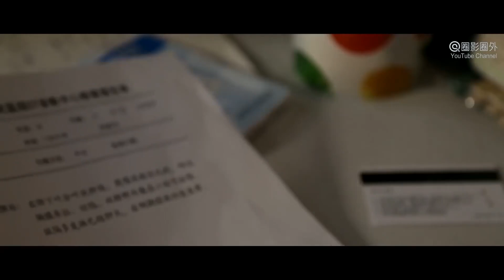Dikkat Arzusu I Birlikte Oluyor I Moxi Movie Turkish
Filmin Konusu : "Dikkat Arzusu" filmi bir aşk hikayesi hakkındadır. Sevgililer Günü gecesinde Bai Yunfei, birkaç sevgiliye çiçek dağıtır. Ama kız haklı, eski kız arkadaşı He Meili. Sonra romantik okul zamanları hatırlandı. He Meili, şu anki erkek arkadaşının annesiyle tanıştığında. Meili taşralı bir kız olduğu için annesi onu reddetmiştir. Bu karmaşık aşk ilişkisi nasıl gidecek?